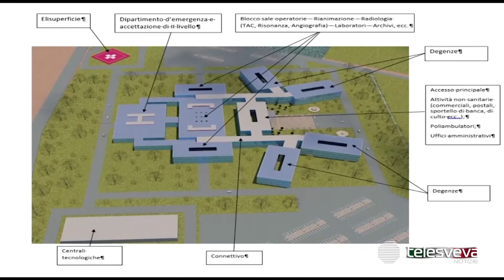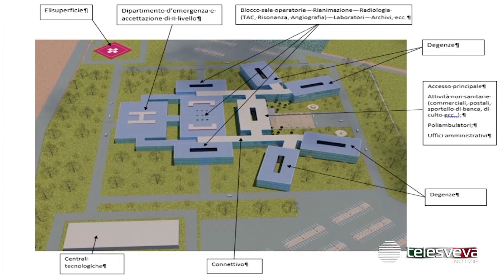ANDRIA | Nuovo ospedale: via libera al protocollo d’intesa tra Ministero e Regione